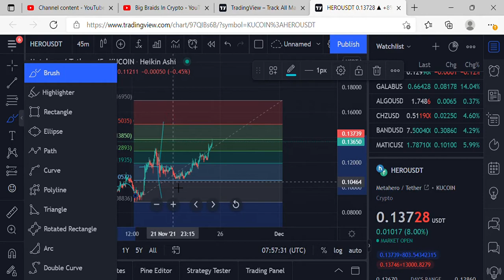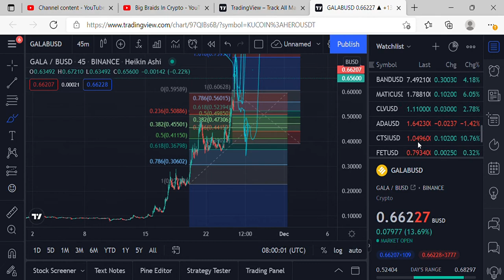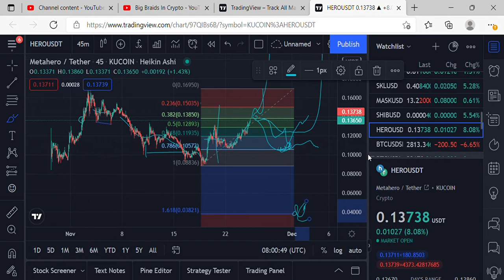HERO coin Big Braids in Crypto